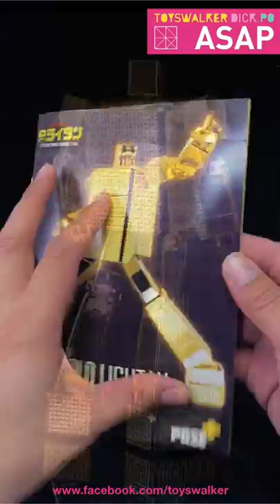TOYSTV【瞬間玩具遊】ASAP-42 POSE+Metal P+01 Gold Lightan 黄金戦士ゴールドライタン